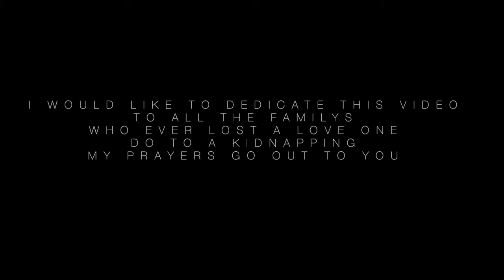JMP ANTHEM - TURN UP (mask off) remix